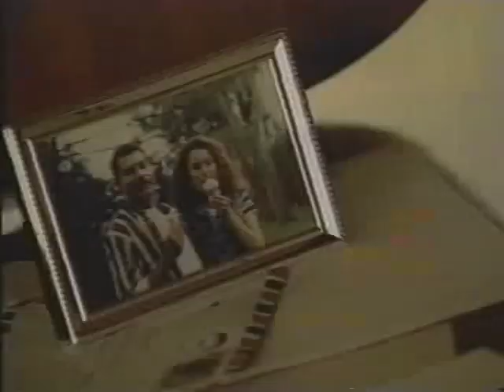A Pesar De La Distancia - Hansel Camacho